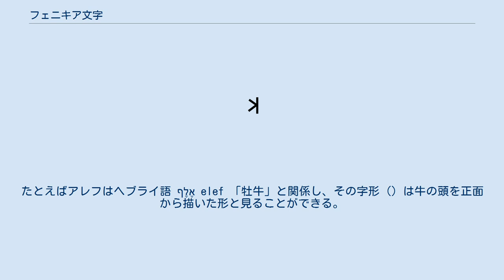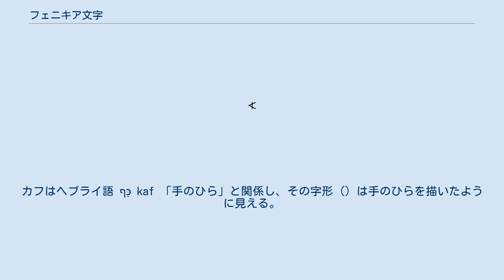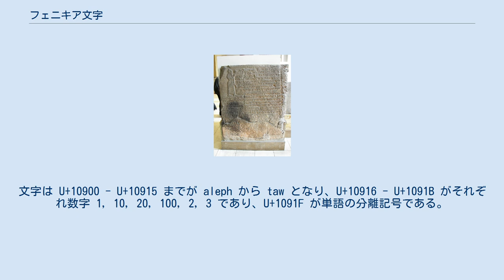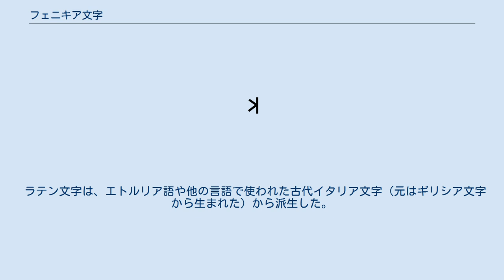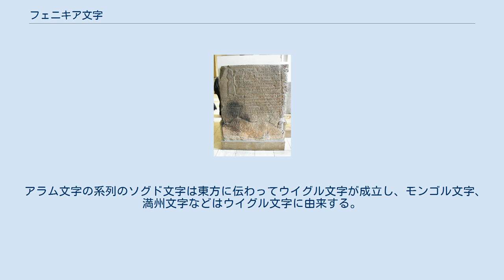フェニキア文字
キラムワ碑文。
サマル（現トルコ南部のジンジルリ・ヒョユク）出土、紀元前825年ごろ フェニキア文字（フェニキアもじ）は、北セム系言語であるフェニキア語を表す、22文字からなる音素文字である。
古代地中海世界において現在のレバノン一帯を中心に活動していたフェニキア人によって使用されていた。
右から左に書かれ、1つの文字が1つの子音を表すアブジャドである。
 現在使われているほとんどの音素文字はフェニキア文字に由来するとされる。
 フェニキア文字は22の字母を持つ純粋なアブジャド（子音文字）である。
すなわち、子音を表現する字母のみから構成され、母音用のいかなる記号も持たないという文字体系であった。
このような文字体系において母音は文脈から判断するということになる。
この特徴はフェニキア文字から生まれたアラム文字、ヘブライ文字、アラビア文字などにも受け継がれたが、これらの文字では子音文字がある程度母音を表記するためにも用いられた（準母音と呼ばれる）のに対し、フェニキア文字は純粋に子音のみを表記した。
 フェニキア文字と同系統の古い文字には楔形文字の字形を持つウガリット文字や、いまのイエメン一帯で使われた南アラビア文字があるが、これらの文字がいずれも28-30字ほどを持つのに対し、フェニキア文字は22文字しかない。
これはフェニキア語において子音体系が簡易化したことを反映しているものと考えられている。
 フェニキア文字はフェニキアの商人により欧州と中東をまたいで広められた。
それらの地域で様々な種類の言語を表記する為に使われるようになり、多くの後継文字体系が生み出された。
現代の文字体系の多くが、各地に広まったフェニキア文字から派生したものだと考えられている。
フェニキア文字の変化形であるアラム文字は、現代のアラビア文字とヘブライ文字の祖先であり、ブラーフミー文字もアラム文字が元になっているという説がある。
ブラーフミー文字は、インド、東南アジア、チベットで現在も使われているインド系文字のもととなった。
インド系文字は記号によって母音を表すアブギダである。
ギリシア文字はフェニキア文字の直系の後継であるが、特定の文字の音価は母音を表すように変更されアルファベットとなった。
さらにこれを発展させてラテン文字、キリル文字、コプト文字といったアルファベットが生み出された。
 フェニキア文字などの西セム諸文字は、18世紀にジャン＝ジャック・バルテルミによって解読された。
バルテルミは1756年にパルミラ文字について、ギリシア語との二言語碑文をたよりに固有名詞を比較することで各文字の表す音を明らかにし、それから本文を同系の言語であるヘブライ語やシリア語の知識をもとに解釈することで一晩で解読に成功した。
同様の方法でバルテルミはフェニキア語や帝国アラム語の文字も解読に成功した。
バルテルミによる解読は古文字解読の最初の成功例であった。
 フェニキア文字に先行する古い音素文字と考えられる文字に、ルクソール近くのワディ・エル・ホルで発見された落書きや、シナイ半島のサラービート・アル・ハーディムで発見された文字があり（ワディ・エル・ホル文字と原シナイ文字）、紀元前1800年ごろのものと考えられている。
パレスチナにも紀元前17-15世紀ごろの文字が発見されており、原カナン文字と呼ばれている。
これらから見て、音素文字は紀元前2000年ごろに発明されたと考えられる。
 原シナイ文字の存在から、音素文字はエジプトのヒエログリフの知識を持ち、西セム語を母語とする労働者によって、ヒエログリフの字形をもとに頭音法の原理によってその文字が表すセム語の単語の最初の子音を取ったものという説が行われている。
この説が立証されるには原シナイ文字の解読が正しいものでなければならないが、しかし現状では原シナイ文字の解読はすこぶる疑わしい。
 フェニキア文字と同系の文字で、充分な資料のある最古の文字はウガリット文字（紀元前14世紀ごろ）で、27子音字と声門破裂音で始まる3つの音節文字を持っている。
 原カナン文字とフェニキア文字は連続性が強いため、フェニキア文字に変わった時期を定めることはできないが、便宜的に紀元前11世紀半ば以降のものをフェニキア文字と呼んでいる。
フェニキア文字では文字の数が22に減少し、字形は抽象的になった。
書字方向は安定して右から左へ書かれるよう...